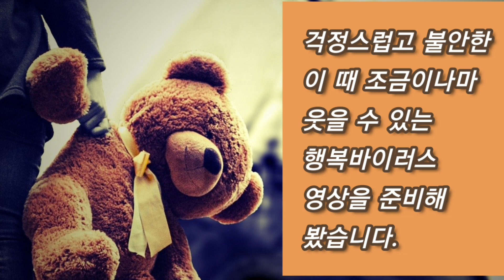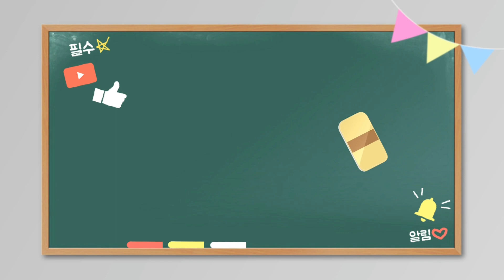지치고 힘들때 딸의 애교에 아빠는 힘을 내봅니다!!!